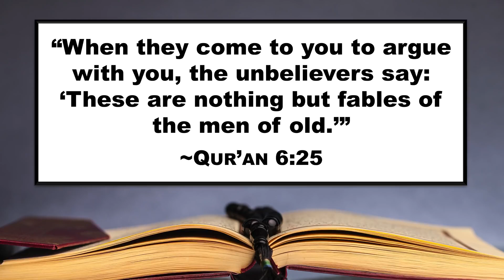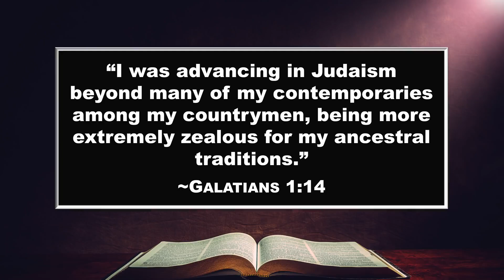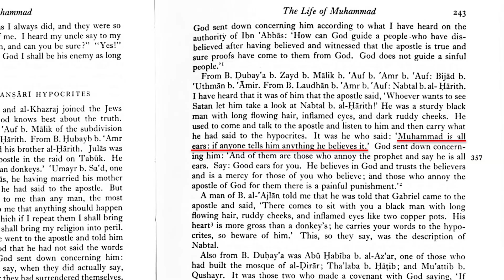DW00632 Muhammad's Revelations about Historical Figures Destroy His Credibility